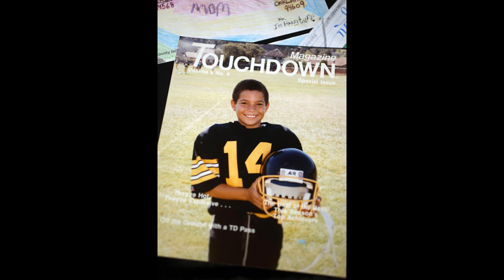Graeme Souness says ‘petulant’ Manchester United star Bruno Fernandes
Graeme Souness says ‘petulant’ Manchester United star Bruno Fernandes isn’t a top player and criticises Raphael Varane